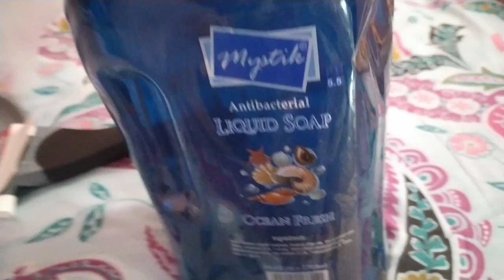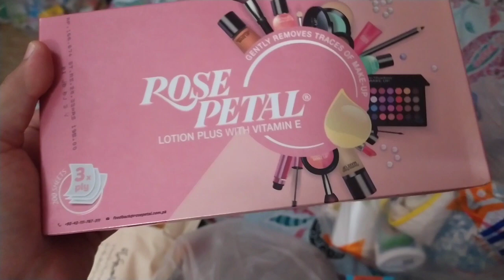Imtiaz grocery haul || sasti grocery in Karachi || malihas vlogs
assalamualaikum everyone.
I am sharing tit bits of a day in my life.alongwith grocery haul.